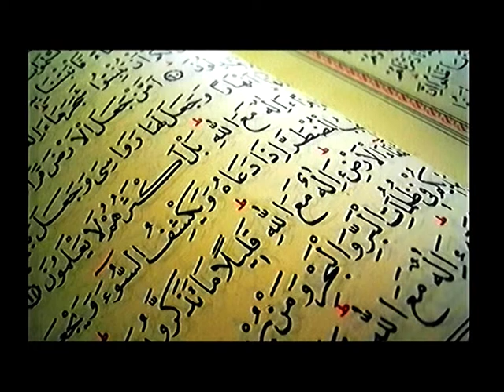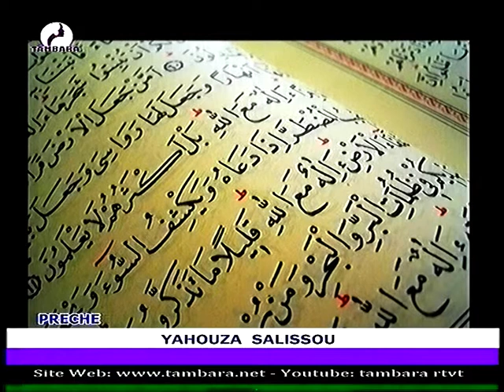YAHOUZA SALISSOU du 22 Juillet 2022 sur la télévision TAMBARA, le miroir de la femme Niamey Niger